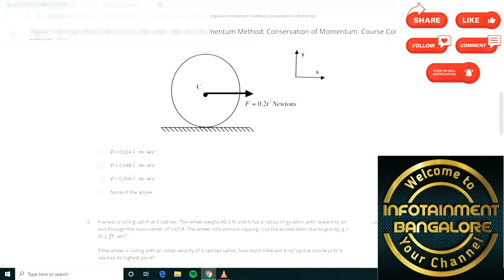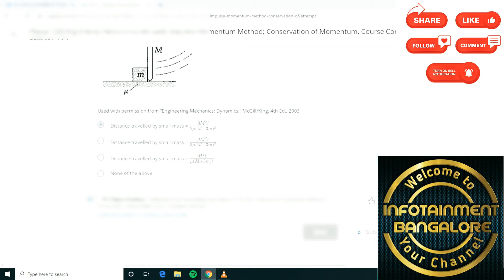COURSERA QUIZ ANSWERS | Engineering systems in motion Dynamics of Particles and Bodies in 2D motion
COURSERA QUIZ ANSWERS NEW LATEST 2020 | Engineering systems in motion Dynamics of Particles and Bodies in 2D motion week 7 quiz answers and solutions.

Follow us on:
1 Instagram: